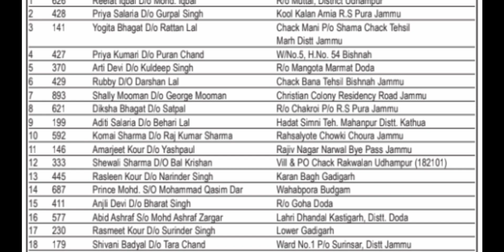Interview On 9th October 2023 // Nurse, Counsellor, Data Manager // GMC Jammu